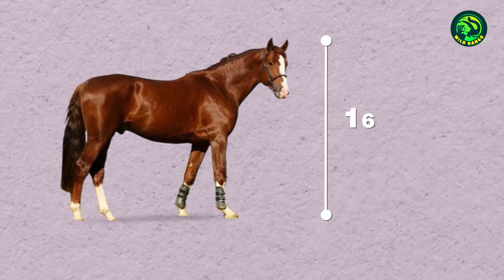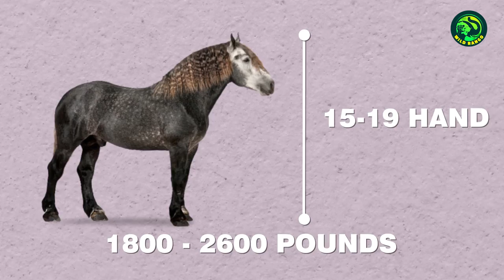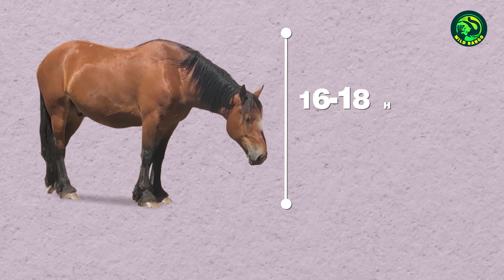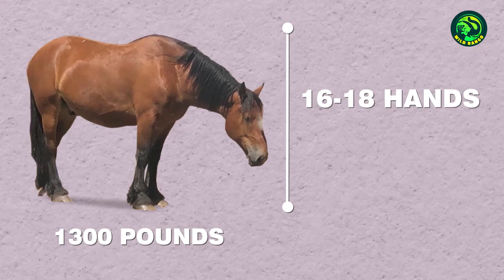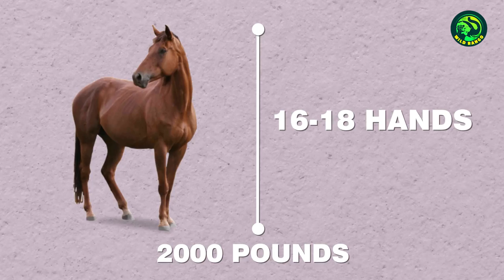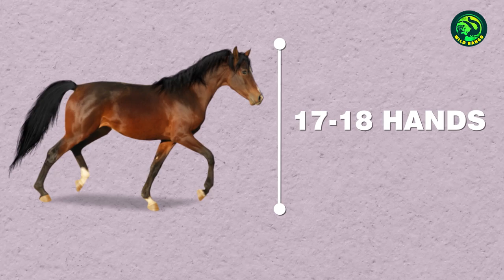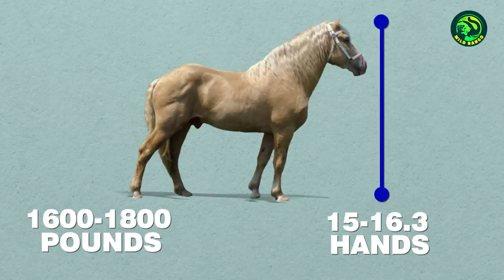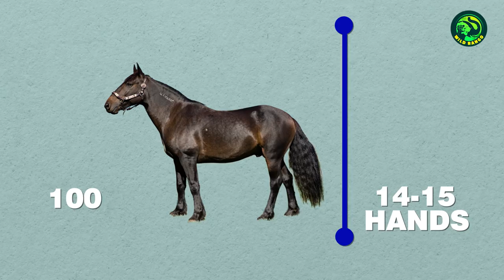12 Most Powerful Horse Breeds in the World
We usually think of dogs as your best friends but it turns out horses have always been an integral part of human life and they deserve a fair shot at this title too. From war to farm work, these incredibly strong creatures have been making our lives easier for centuries. But not all horse breeds are capable of grinding this hard. It takes a special breed with immense strength to take on these challenges. Do you want to know what those breeds are? Well, watch this video to the end where we take a look at the 12 most powerful horse breeds in the world and try to figure out what makes them so strong.